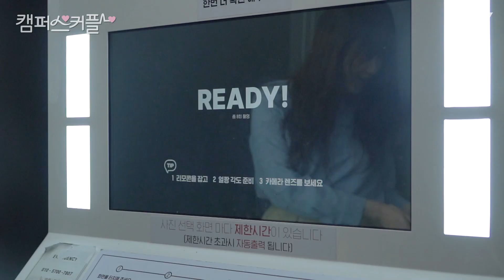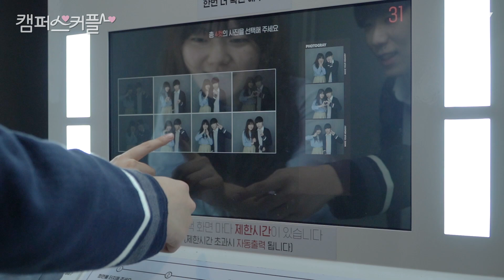‘우리’가 ‘캠퍼스 커플’이 되는 과정 💞 | 경희대 방송국 V.O.U. (드라마) [캠퍼스 커플]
교내 방송국 최초 연애 리얼리티 프로그램 ‘캠퍼스 커플’에 출연하게 된 건아와 선우📍
냉탕과 온탕을 막무가내로 오가는 강렬한 그들의 첫 만남 👩‍❤️‍👨
과연 그들은 ‘우리’에서 ‘캠퍼스 커플’이 될 수 있을까 🧐❓

연출/구성 이소은
촬영/편집 김지후
출연 김건아 김선우
도움 강찬희

🎵BGM🎵
캠퍼스 커플 (With 옥상달빛) - 페퍼톤스 (PEPPERTONES)
라면 먹으러 갈래요? - 남혜승, 박상희
맑은 날 아침에 - 변동욱
설레는 걸음 - 김소민
빙구미에 대하여 - 임미현
햇살이 밝아 - 로맨틱모먼트
사랑노래 같은 이별노래 (Inst.) - 마인드유
내 눈에만 보여 - 10CM
Bitterlove - Ardhito Pramono
사랑해줘요 - 마인드유